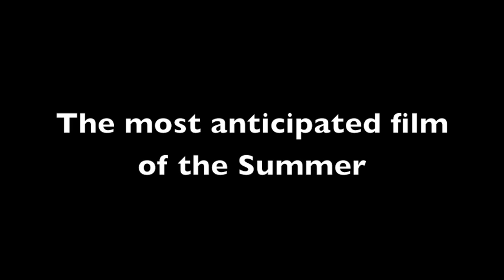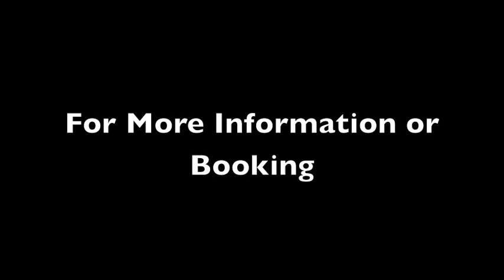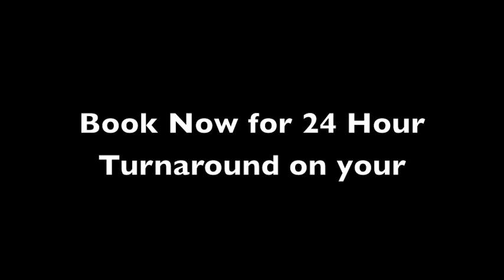Captain America Movie Trailer with S. Edwards Voice Over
This is the Movie Trailer for Captain America. The Voice Over is done by Seneca Edwards.

Radio & TV Imaging
And Movie Trailer Voice Actor